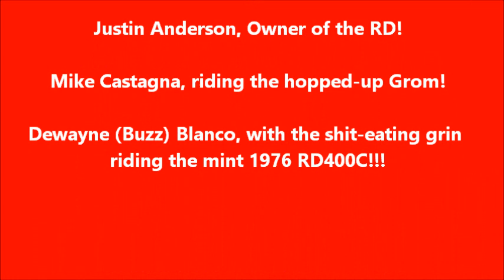RD400C Bull Shoals AR 041124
Went to Bull Shoals, Arkansas to see the Eclipse last week; but also to get a chance to ride the Classic 1976 RD400C that Justin Anderson had scored last year! Man, the memories I had from riding mine back in the 70's are still vivid in my mind... I stayed a few days after the Eclipse to let the weather clear up, then Thursday afternoon Justin Anderson, his friend Mike Costagna, and I went for a fun ride on the hilly, twisty, fun roads near Bull Shoals and Flippen.
It was windy, but cool and clear; we had a great time!
I made a short (5 minute) clip of the end of the ride, so you old farts can hear a 2 stroke street bike again!!!